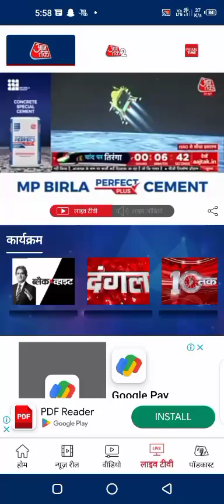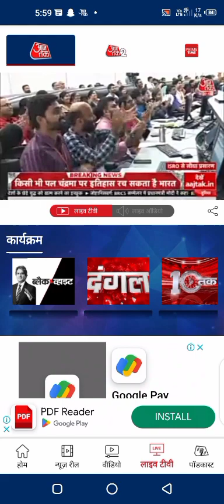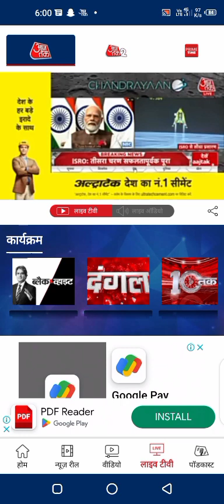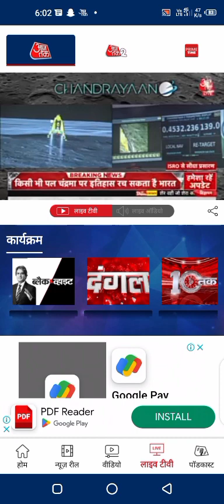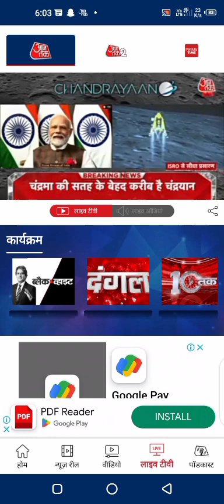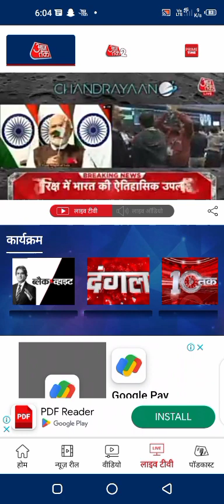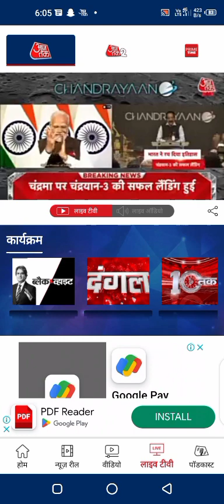Chandyan 3 safal laiding